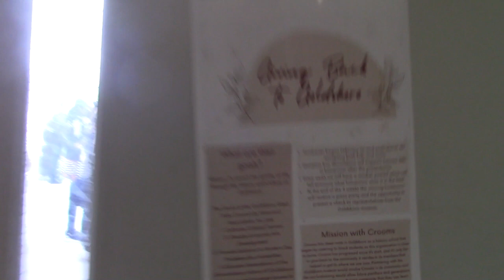The Prowl 3_25_22